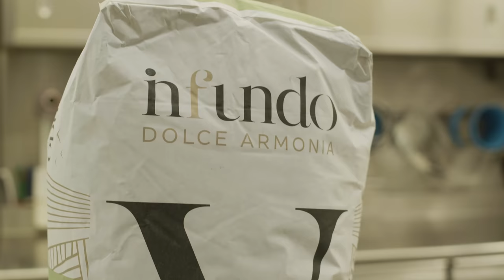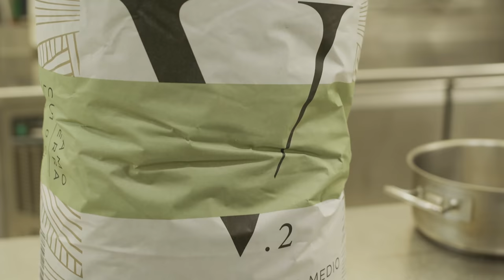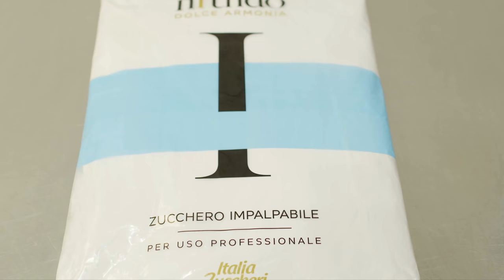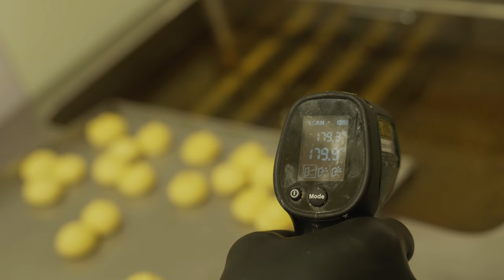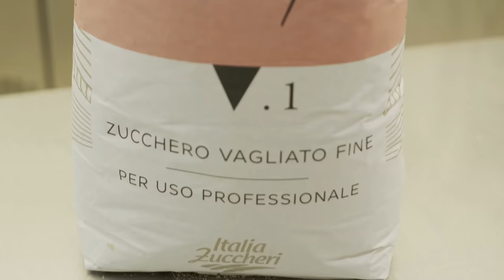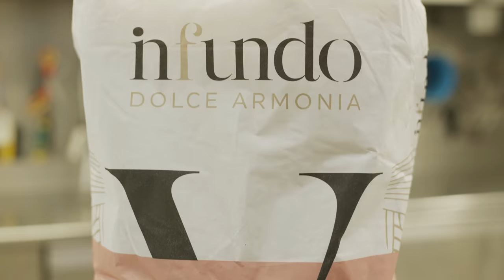Dolci di carnevale: Chiacchiere vs. Tortelli con Antonio Daloiso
Il giovanissimo maestro pasticcere Antonio Daloiso ci accompagna alla scoperta delle ricette di carnevale per eccellenza: le chiacchiere e i tortelli. Si tratta di dolci diffusi su tutto il territorio nazionale, con nomi diversi (come le frappe o le bugie) e leggere differenze. Ciò che li accomuna, oltre al fatto di essere fritti, è la godibilità al palato e l'aria di festa che suscitano anche solo alla vista.